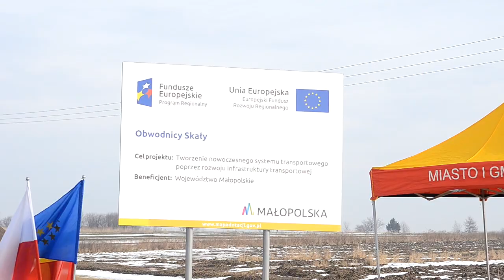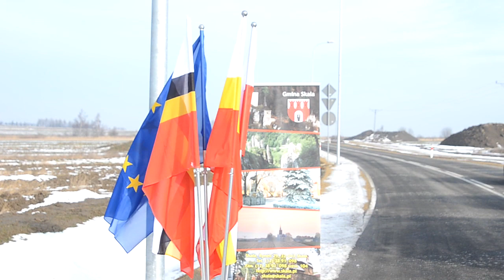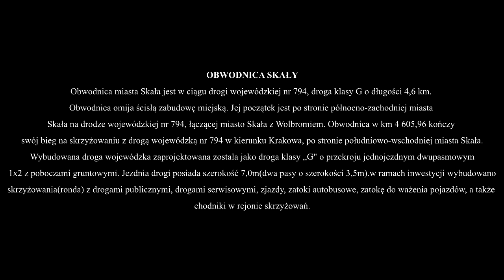Otwarcie obwodnicy Miasta Skała